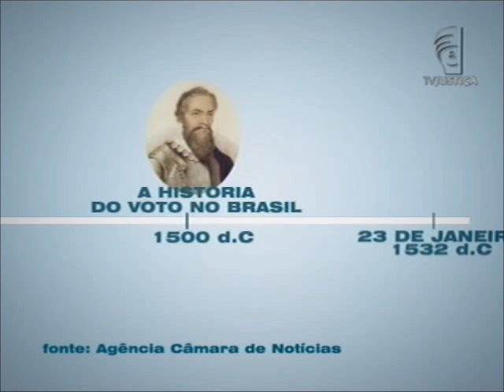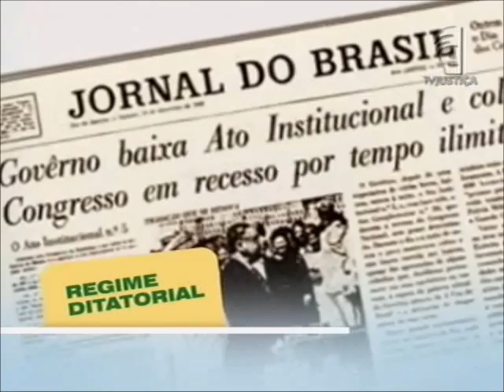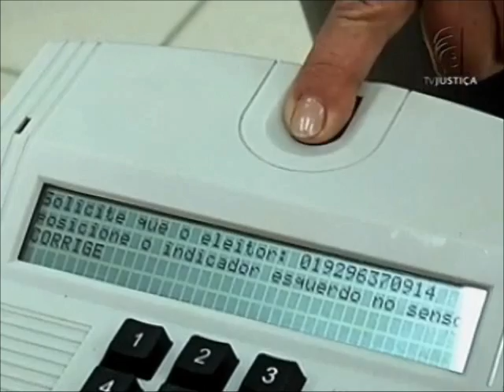Voto limpo (02/10/12)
E hoje, no Jornal da Justiça segunda edição, vamos exibir a primeira reportagem de uma série especial feita pelo Tribunal Superior Eleitoral sobre o voto limpo nas eleições municipais deste ano. Na primeira matéria, vamos fazer uma viagem no tempo para conhecer a história do voto no país: desde o período mais remoto até a atualidade.